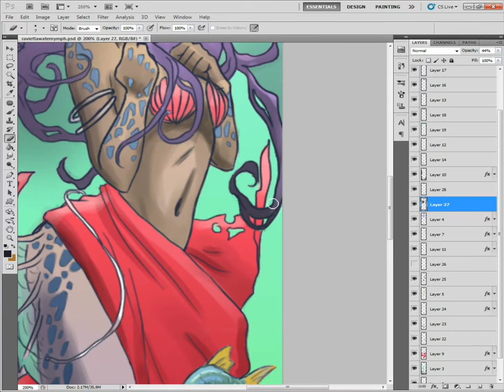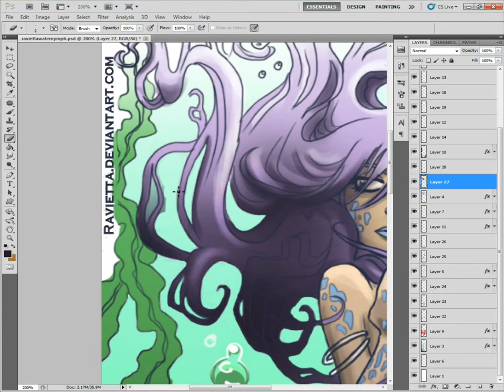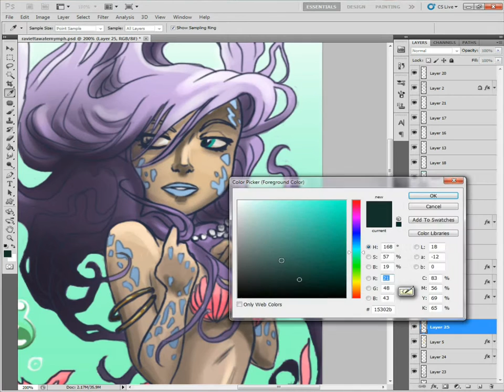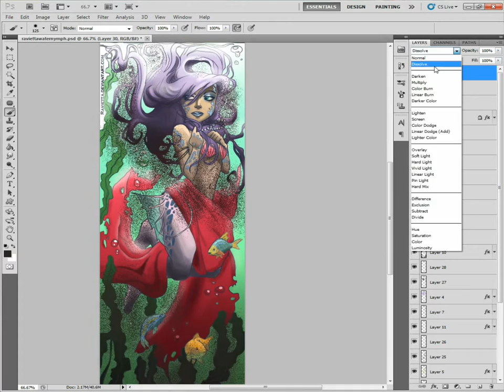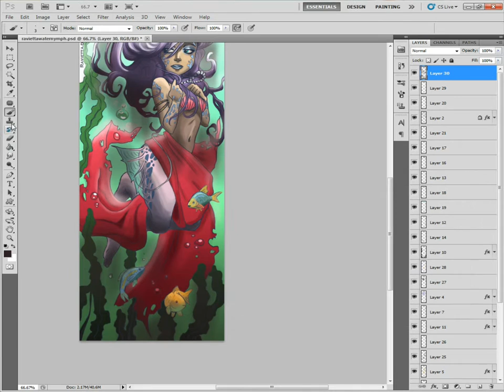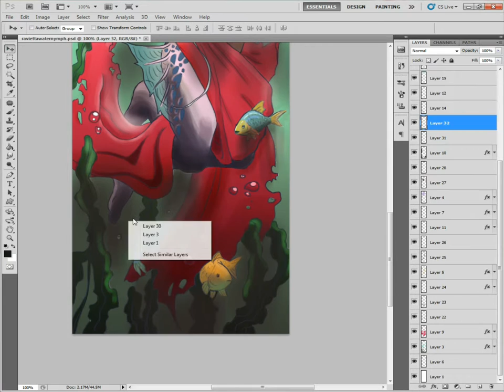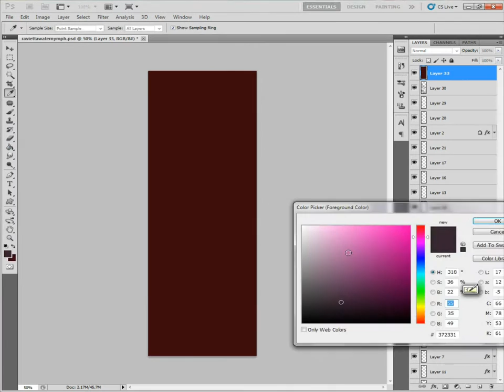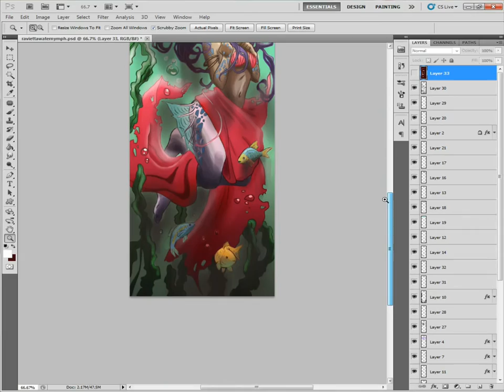Ravietta's Water Nymph - colored by Sxania Final Part (4)